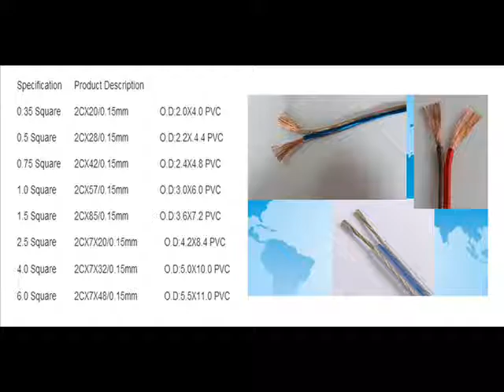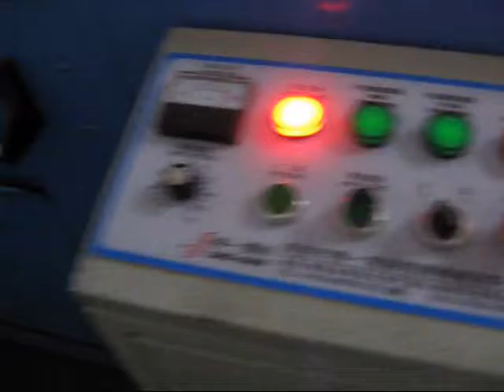2 cores flat wire and cable insulation production line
2 cores flat wire and cable insulation production line

1. copper wire stranded -- Mpdel 500P /630P
2. 2 x copper wire insulation at the same time -- Model 70mm extruder machine

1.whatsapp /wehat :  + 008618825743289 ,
3.wechat : tiezhong-2012 , skype is chitiejoe ,